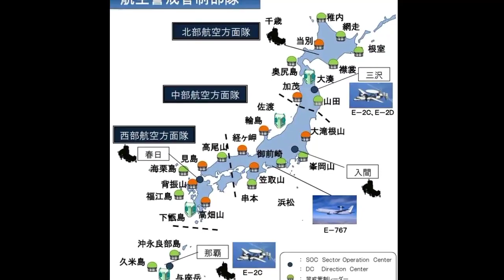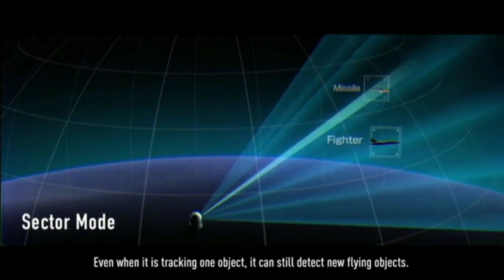Japan preparing military aid for Philippines